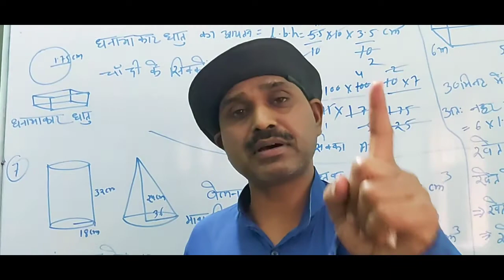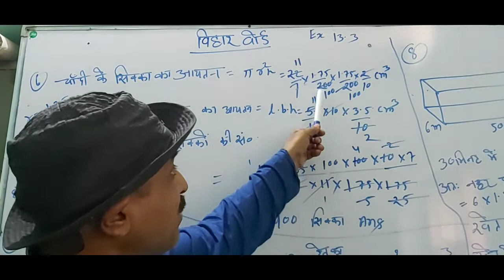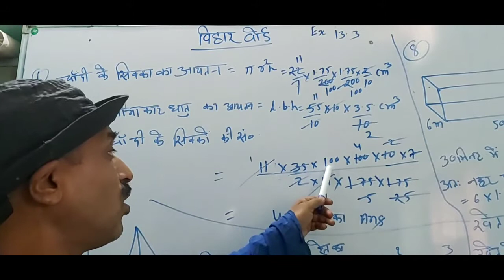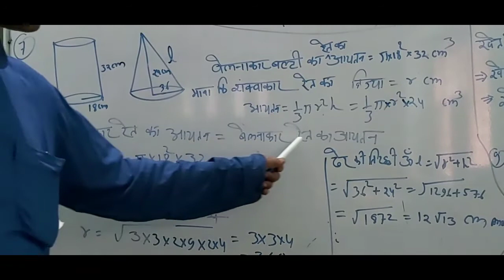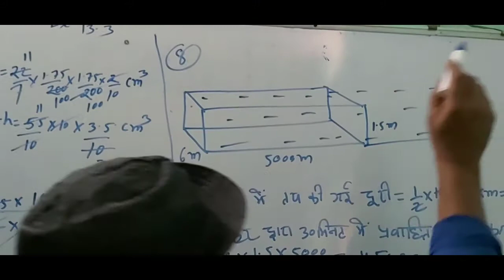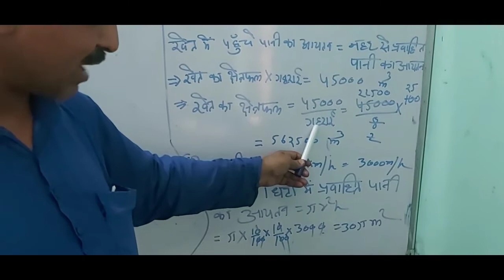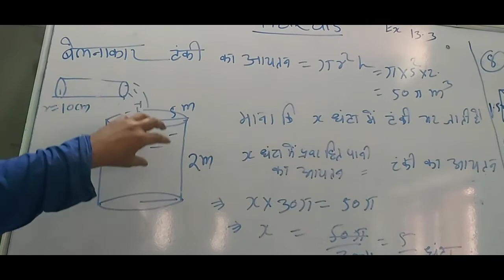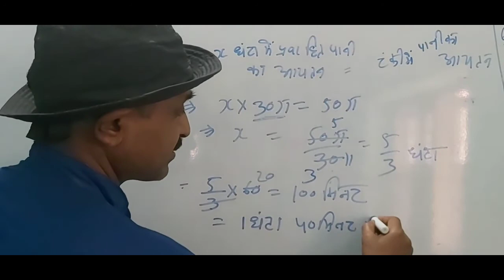10 bseb cube and cone part 7